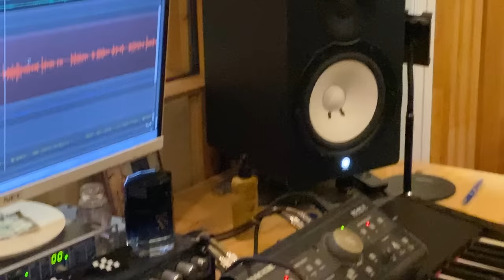Đàm Vĩnh Hưng chỉn chu tới từng chi tiết, mời nghệ sĩ Tú Trinh thu âm cho liveshow